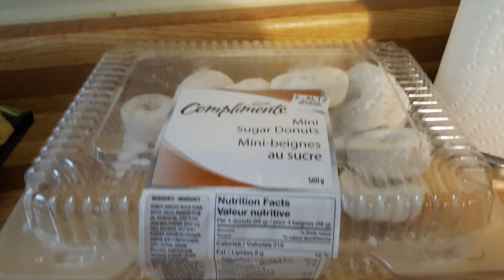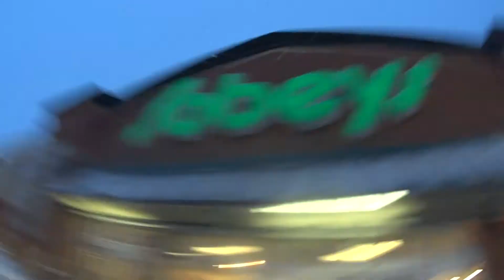Canadian Snow Driftin' - 2016 Honda CRV Snow Review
Will this fker go sideways? I mean there's a baby seat in the back, mind you it wasn't occupied at the time :) Don't tell my wife I did this with her car while I was out getting her white fancy treats.

Music is Behind Closed Doors by Otis McDonald